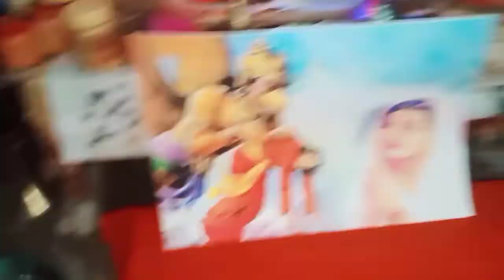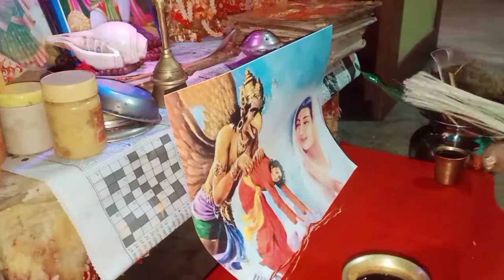jivitputrika puja 🙏🙏🙏... puja ki shoppin 😊aur kese mene kiya jivitputrika puja 😀😀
HI friends kese h aap sab aaj mene aapko jivitputrika puja ka vlog share kiya hai is vlog me mene ye dikhaya hai ki main apni puja kese karti hu aur is baar photo ke liye Kitna struggle krna pada.. hope you like this video so plz subscribe to my channel.